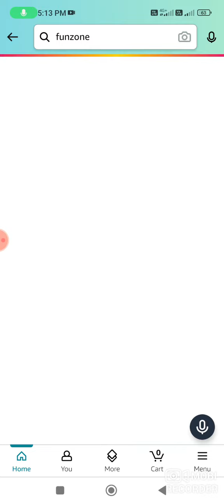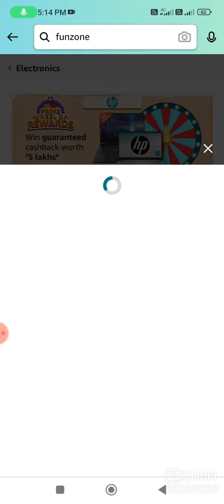Amazon Prime Day Special Spin And Win Quiz Answer Today I Amazon Quiz Today I 5 July 2023